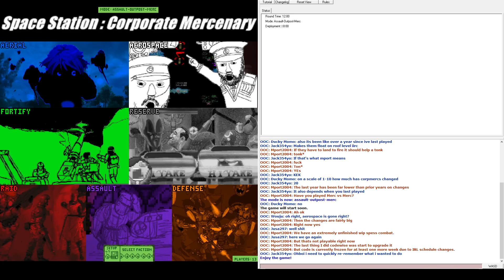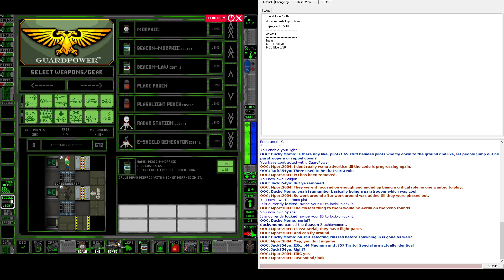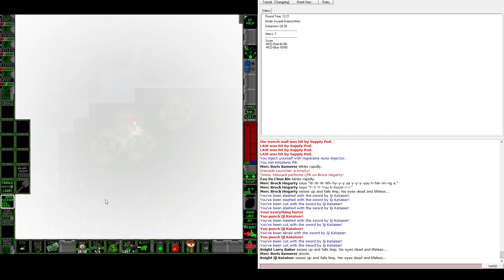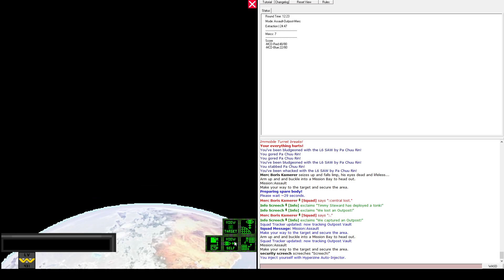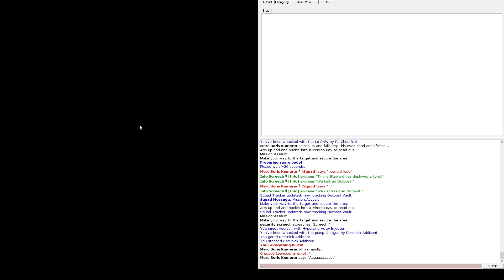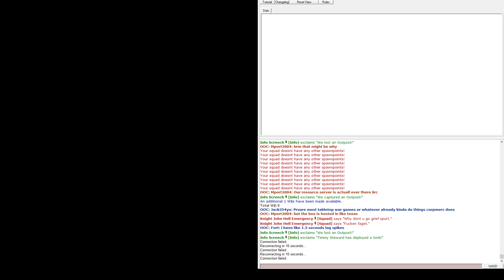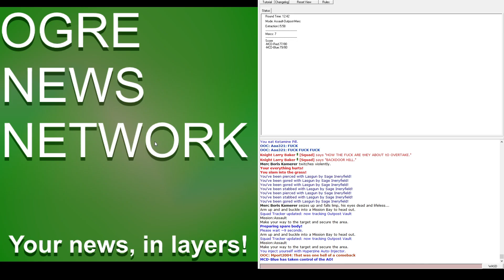Reborn Mercs - Lagstorm approaches.(54)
So mad.